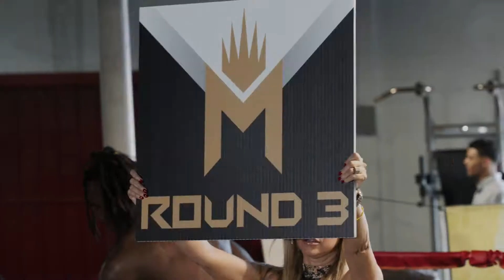Streetfighter Vs Martial Artist | Free Fight | Monster Brawl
In this face-off, in the middle of Opa Locka, Florida, we have two amateur boxers throwing haymakers left and right. This is a tough-fought fight... Wait till the end! Watch as they go for three 2min rounds. Let us know below who you think the winner is!

Uly Monsters 3.05 | Monster Brawl Fights.
Streetfighter Vs Martial Artist | Haymakers | Monster Brawl

miami fight street fights amature boxing miami beach karate mma muay thai experts react krav maga